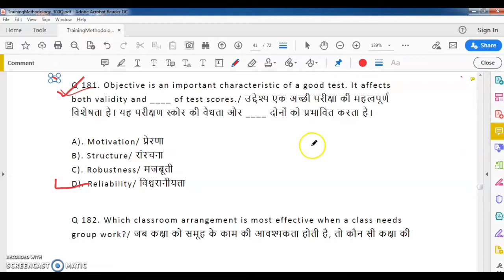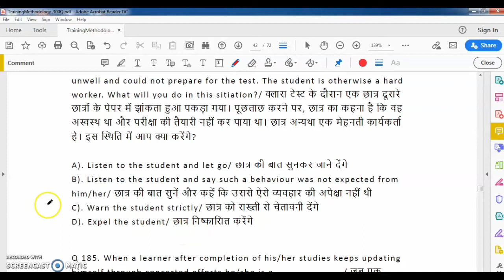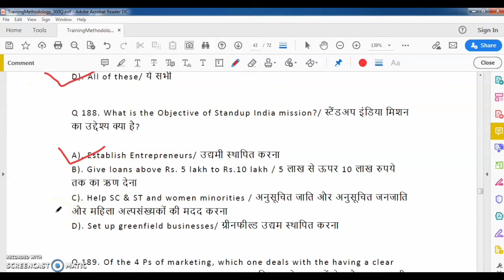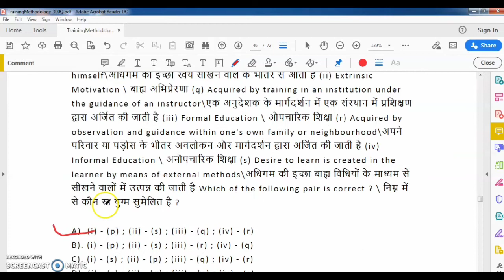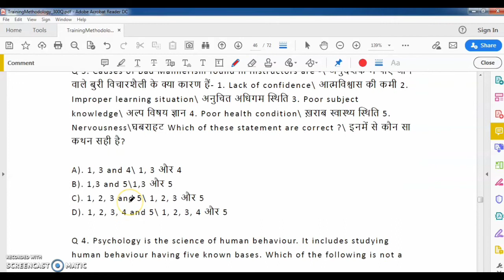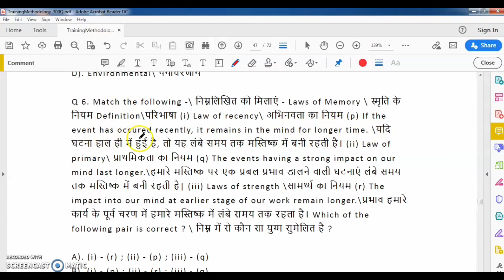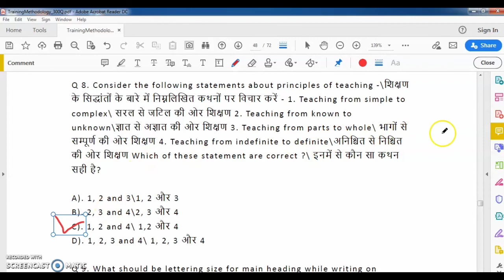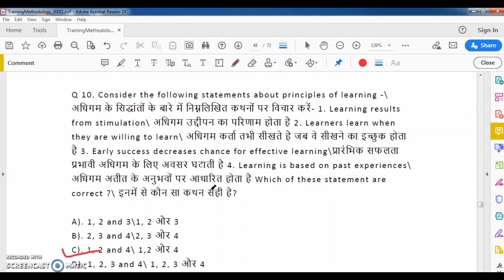POT 10 | Method of instructions 10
Psychology 10 |

Training Methodology 10 | POT 10 |
Principle of teaching 10 | Psychology10 |

Hi I am Amardeep Chourasiya... Welcome to our youtube family ITI MECHANICAL GURU.

Is video me training methodology subject ke important question ke baare me bataya gaya h..ise hm psychology ke naam se bhi jante h..iske important question ko bhi discuss kiya gaya h..

POT ke other name --
1) principal of teaching
2) Training methodology
3) Method of instructions
4) Psychology
5) शिक्षण के सिद्धांत
6) अधिगम के सिद्धांत